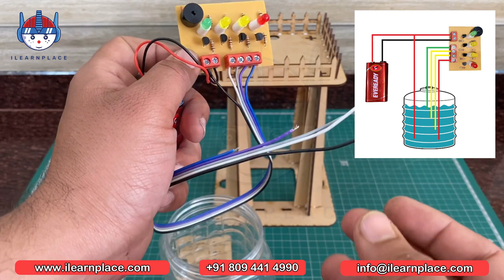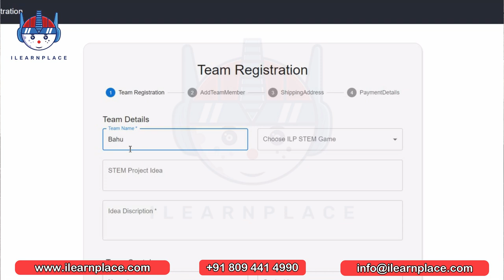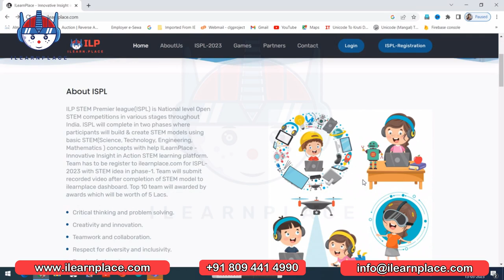Build smart water tank tower and level indicator | Smart city game level-2 | STEM learning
Welcome to level 2 of the Smart City Game! If you're interested in STEM learning and want to build your skills, this video is for you. In this tutorial, we'll guide you through the process of building a smart water tank tower and level indicator, using the latest principles of STEM learning. By the end of this project, you'll have created a system that can monitor and control water levels in a tank, making it an essential tool for any smart city.

We'll take you through the building process step-by-step, so you can follow along with ease. Along the way, you'll learn about important concepts like coding, electronics, and more. This project is a great way to take your STEM skills to the next level, and we're excited to be a part of that journey with you.

Whether you're an experienced builder or just starting out with STEM learning, this project is perfect for you. So, grab your tools and let's get started on building a smart water tank tower and level indicator. Together, we'll make our cities smarter and more sustainable, one project at a time.

Smart City Game, STEM learning, smart water tank, level indicator, monitoring system, coding, electronics, sustainable cities, tutorial, step-by-step, project-based learning, water conservation, IoT.